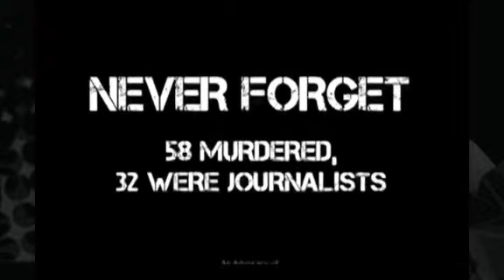Remembering the massacre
Media experts share their time, talent, and equipment to produce five television commercials in memory of the victims and families of the Maguindanao massacre: Never Forget and Karahasan present media personalities making this call; Families features the orphaned and widowed relatives of the victims; Tutok is a montage of the gory massacre pictures juxtaposed with press freedom issues; and Saranggola contrasts the joys of kite-flying with the principle of a free press equals a free people.